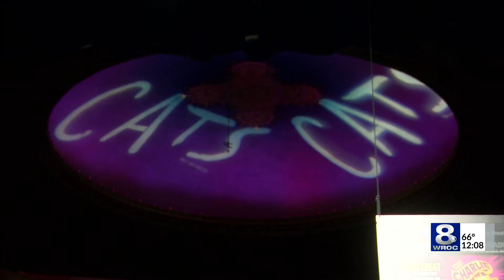RBTL will host 'Cats' tech rehearsal with funding from New York's tax credit program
It will be the first hosted performances of the RBTL since the start of the pandemic locally.